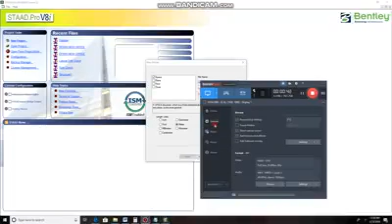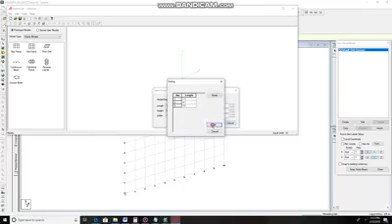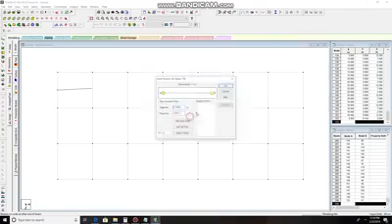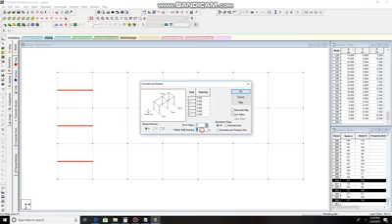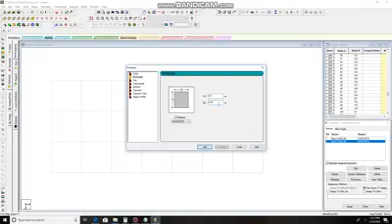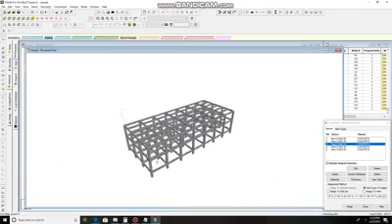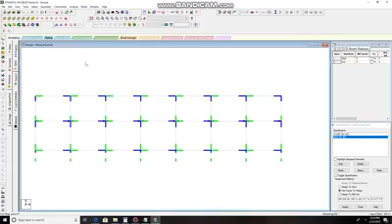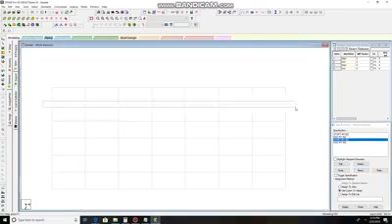Staad Tutorial at Structural design para sa building design by RBR Consultants of Engr Rebuyas